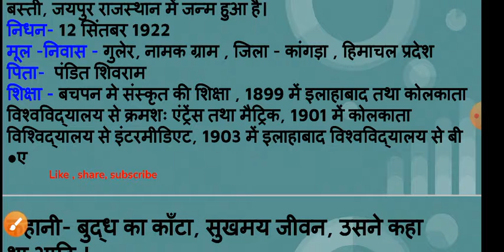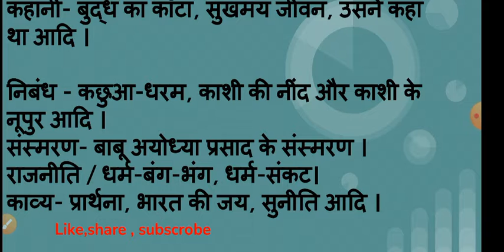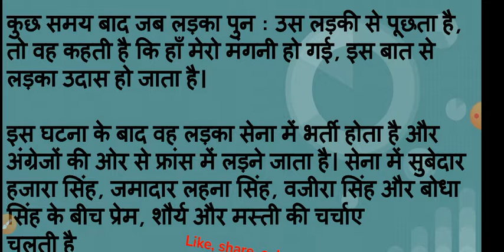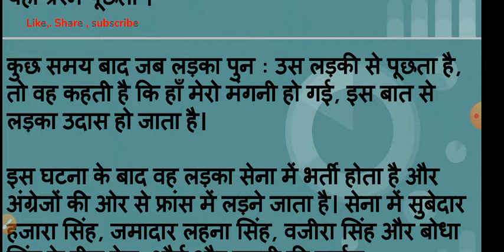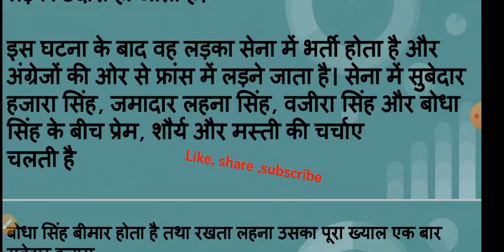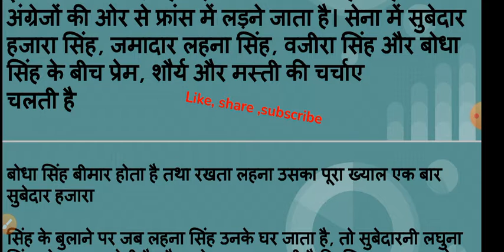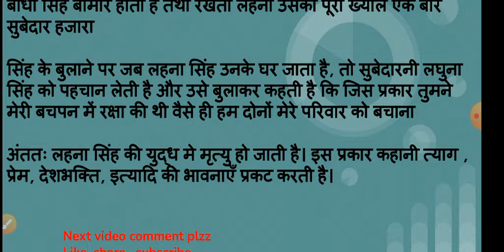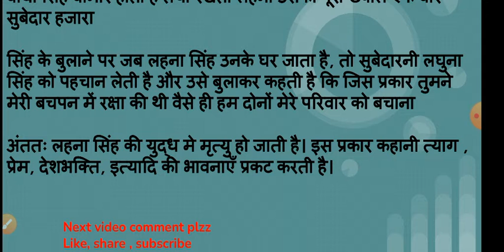उसने कहा था उसने कहा था बिहार बोर्ड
Bihar Board 12th Hindi 100 Marks Objective Question Answer 2022 . Most Important Question For BSEB 12th Board Exam. You Can Also Download 12th Model Paper 2022 From This Website. bihar board 12th new syllabus 2022 .बिहार बोर्ड चेंजिंग सिलेबस. बिहार बोर्ड सिलेबस 2022